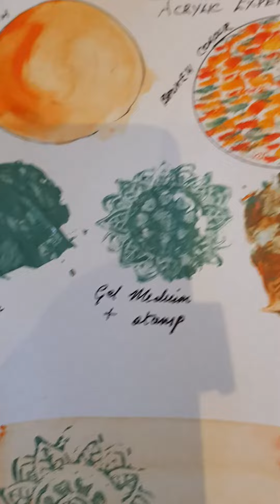Acrylics and painting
Create artworks that flow with ease...sgrafitto, blending, text and other tips and techniques to give your art its individual tag!